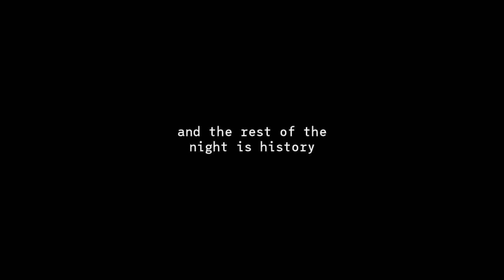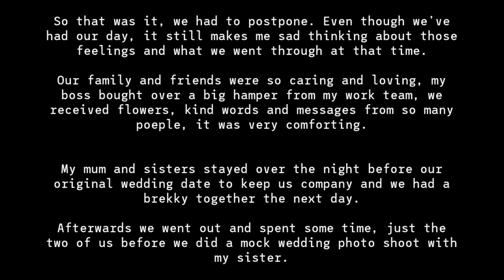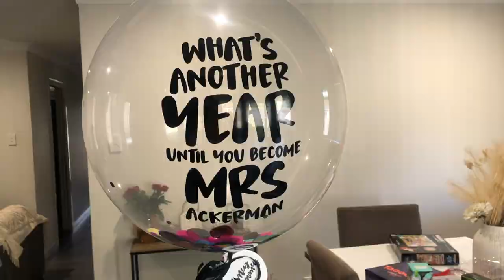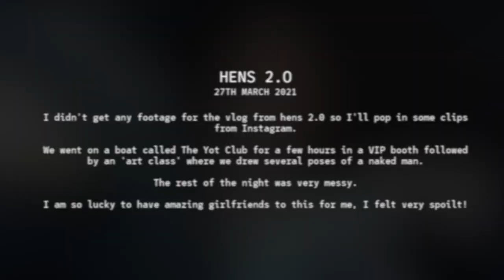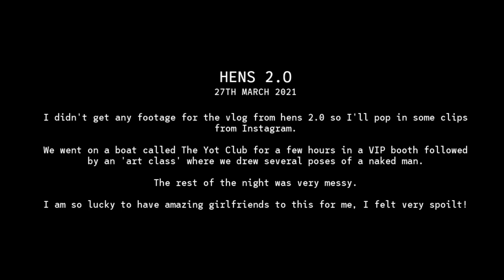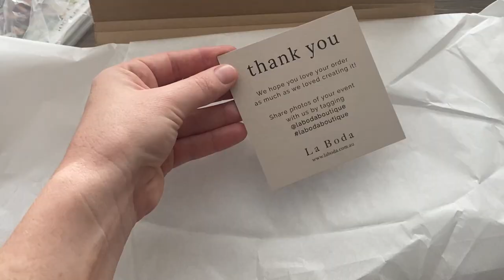Wedding Vlog Part 2 | Hens Nights, Postponing & Restarting the Countdown | Wedding Planning Vlog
Part 2 of my Wedding Vlogs is here!! Today's video is a roller coaster of emotions. I hope you enjoy watching and let me know if you have any questions 💕

Wedding Makeup Tutorial -

‣Makeup Artist - ig @hannah_mills_makeup_artist
‣Hens 2.0 - The Yot Club
‣Guest Book - La Boda
‣Place Cards - Etsy seller Inksy
‣Table Numbers - Etsy seller Amber Luxe Au
‣Robes - Le Rose